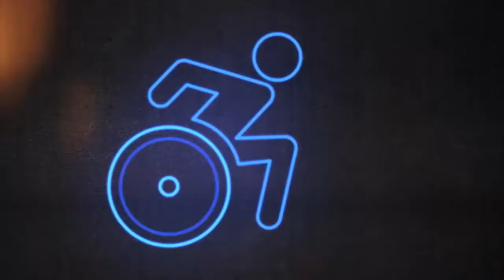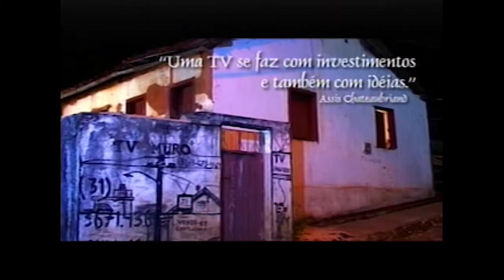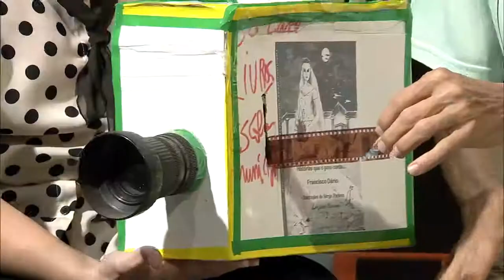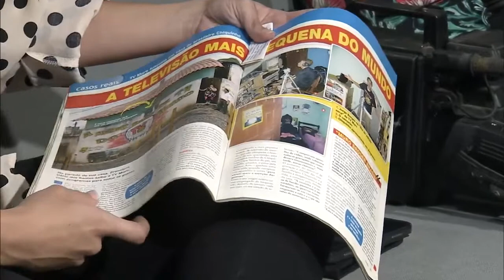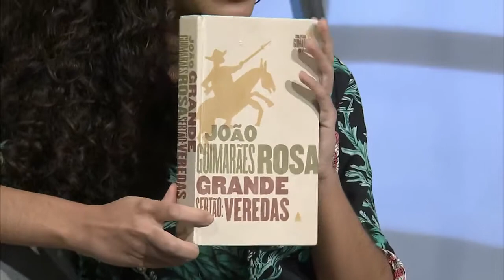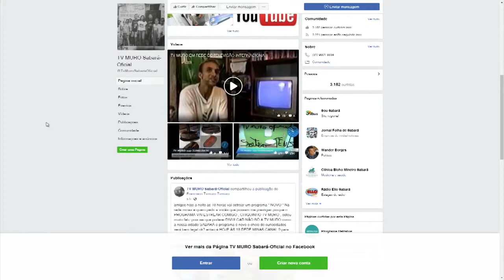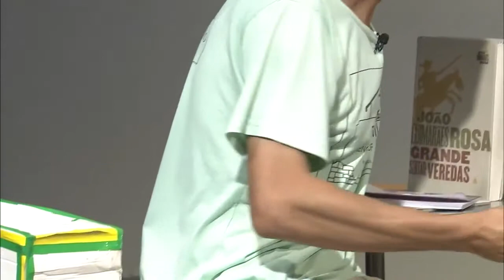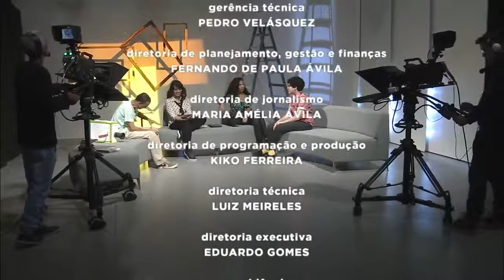Como você assiste TV - Mistura Fina